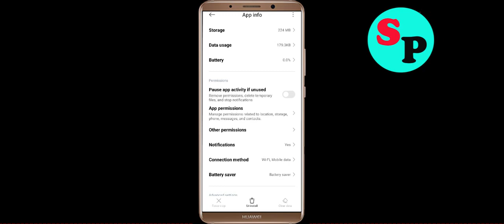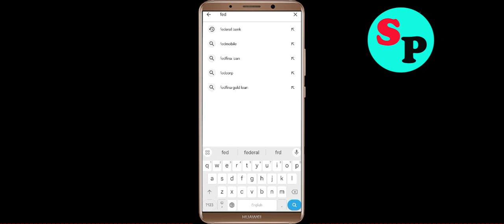How To Fix Federal Bank FedMobile App Keeps Stopping problem Solution in Android Phone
In this video Section, i am going to show you How To Fix Federal Bank FedMobile App Keeps Stopping problem Solutions in Android Phone. Just follow the steps to fix this issue in android application.